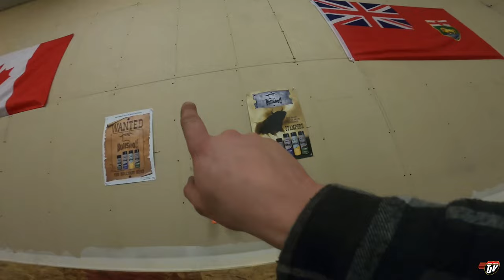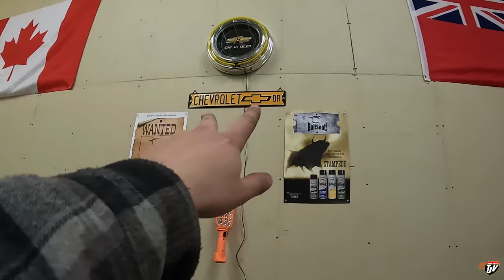FRONT AND CENTER | My Trucking Life | Vlog #2496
Filmed Friday March 25th, 2022
Released April 2nd, 2022

TJ Snap Chat username:
JoshTJV

Trucker Josh
20 Brandt St, Unit 3, Suite 255
Steinbach, Manitoba, Canada
R5G1Y2